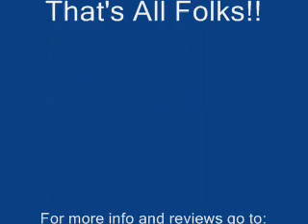Kevin Smith interview video